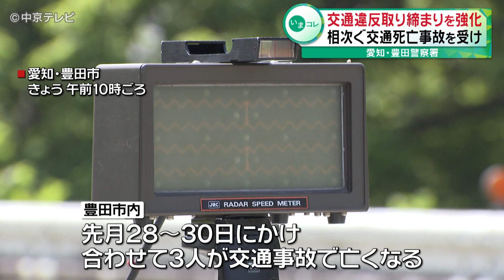【交通違反取り締まりを強化】相次ぐ交通死亡事故を受け 愛知・豊田警察署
愛知県豊田市で相次ぐ交通死亡事故を食い止めようと、警察が連休に向けて速度違反の取り締まりを強化しました。

この取り締まりの強化は４月２８日から３０日にかけて、豊田市内で合わせて３人が交通事故で亡くなったことを受けて行われました。

ゴールデンウイーク期間中は行楽地に向かう車などで交通量が増加するため、警察は速度超過や脇見運転に注意するよう呼びかけています。

愛知・豊田警察署 村松具己 交通課長：
「制限速度、一時停止、信号などしっかり守って、交通ルールを守って安全運転を心がけていただきたい」

【2023.5.2 放送】